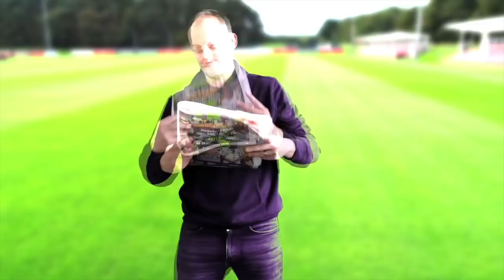The Carwash Podcast Episode 13: Top 5 PSL Players, Gaston Sirino's Case & More! [Full Show]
Teko & Sean name their Top 5 PSL Players, debate Sirino’s case & more!

This week on the Carwash, the crew discuss Gastón Sirino’s case. In the wake of Pitso Mosimane's comments and with the player facing a possible suspension for slapping two SuperSport United players, we discuss if he's the kind of player worth adding to Bafana Bafana.

The fans name their PSL player of the season while Sean & Teko name their Top 5.

The boys also discuss Neymar’s showboating and Messi’s dispute with Abidal.

Plus all the usual features including 10 Quick Fire Questions, This Week in Football History & More!

Going through the Carwash Today:
- Micho’s New Gig: (1:33)
- Memories From The Masters (6:11)
- No One Says No To Gastón (9:26)
- 10 Quickfire Questions & Joke Of The Day (14:36)
- Richard Ofori’s R10 Million Price Tag (18:15)
- January Transfer Review (21:27)
- Poll Position: Best PSL Players (31:01)
- This week in football history (37:03)
- Players Abroad (39:53)
- Neymar’s Showboating & Messi FC (41:39)
- My Starter Pack Highlight (50:26)
- Nedbank Cup Preview (53:44)